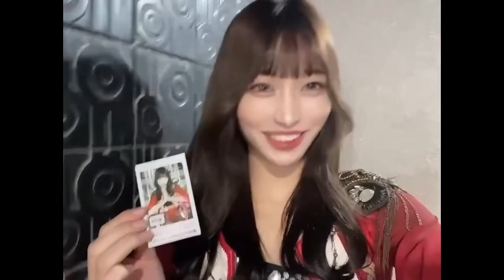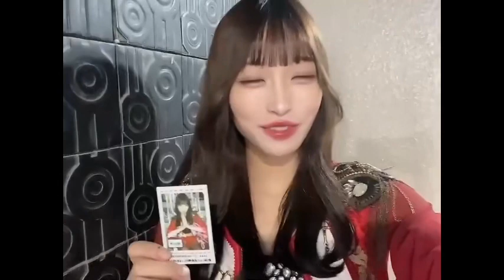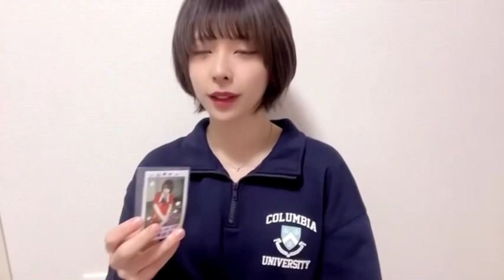2022.11.26 武者修行ツアー1部 at伏見ライオンシアター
official　@kannagi_rabbits
綺音（Ayane） @kannagi_ayane
梨（Rin） @kannagi_rinn
七燐鈴（Naris）@kannagi_narisu
旭（Asahi） @kannagi_asahi
璃桜（Lio）@kannagi_lio
陽葵（Aoi）@kannagi_aoioi
衣麗月（Irina）@kannagi_irina